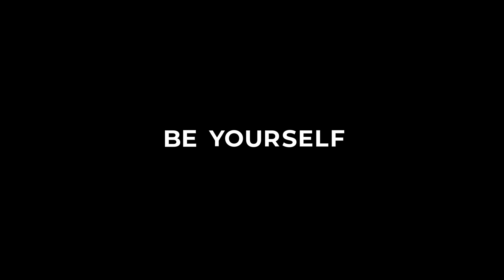"Different"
Be Yourself, Being Confidence and Not To Follow the Crowd

Directed by                                      Liew Yow Kee
Talent                                               Ho Mun Yew
Cinematographer                           Loh Kang Han
                                                          Liew Yow Kee
Photography Assist                       RomeoSoon
                                                          Loh Kang Han
                                                          Liao Shing Yuan
                                                          Goh Jia Lin
Artwork                                            "BE YOURSELF" by Bolle Patino

Special Thanks                               Jeffery Ngooi
                                                          Lissha Cho
                                                          Issac Kiek
                                                          Lee Xin Bei
                                                          Jason Fong
                                                          Yi Qing
                                                          Yie Soon
                                                          Tan Zhi Chian
                                                          MOHD SHAZMIR BIN
                                                          SHAHARUDDIN